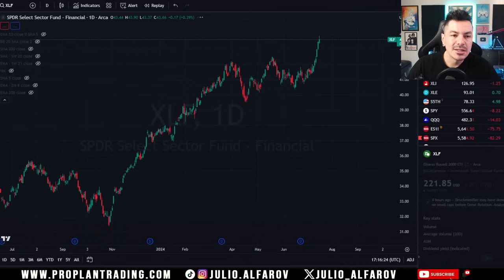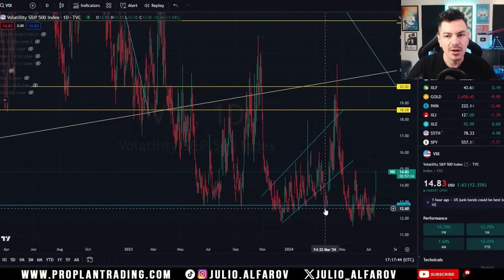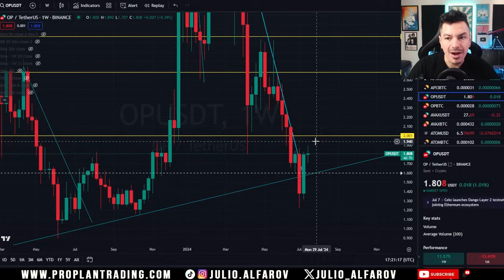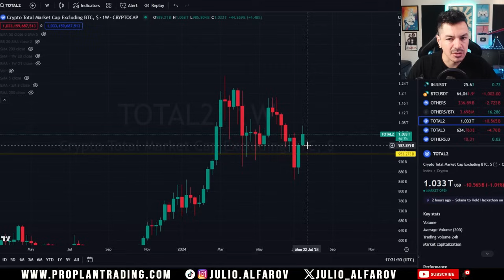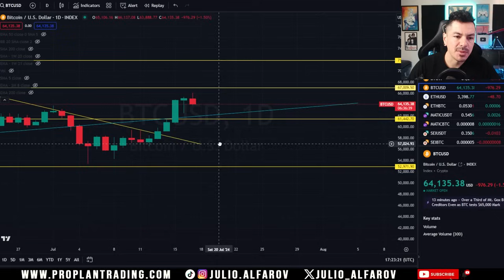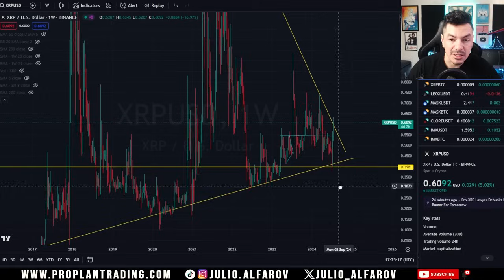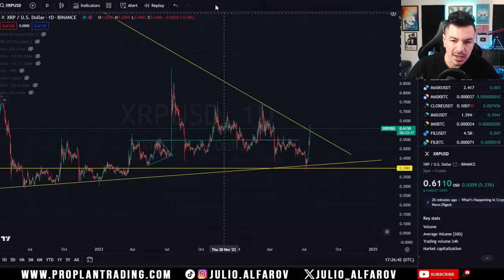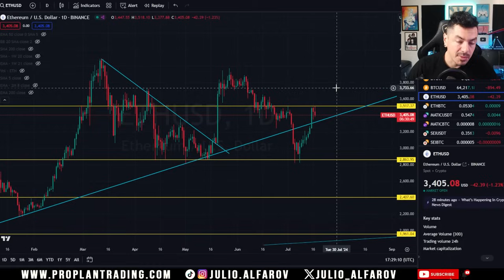Prepárate para el siguiente movimiento - BTC SP500